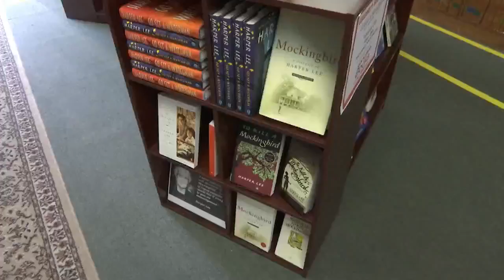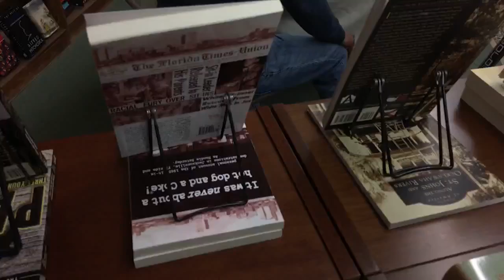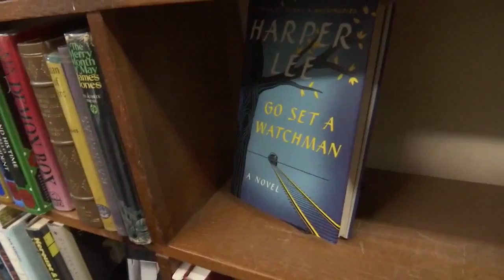'To Kill A Mockingbird' Star Mary Badham